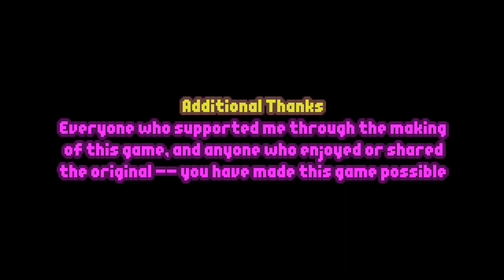Bleed 2 | Full Game Playthrough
Después de jugar el primer juego, siento que mi sincronización con los controles esta mejor y no solo eso. En esta secuela llegue a notar una mejora en los controles, principalmente en el triple salto además de algunas pequeñas cosas agregadas. Si te gusto la primera parte de este juego más te va a gustar este